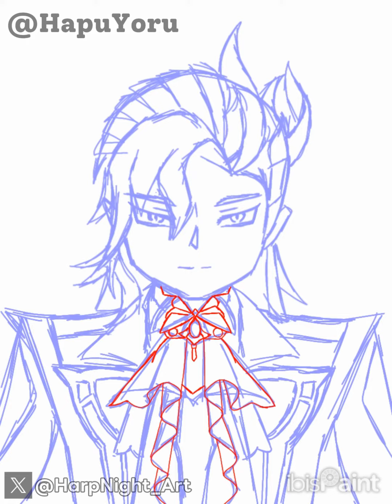Neuvillette [Speedpaint]🖌️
Character : Neuvillette

My social
X :

Device : Samsung galexy tab s6 Lite
App : Ibispaint